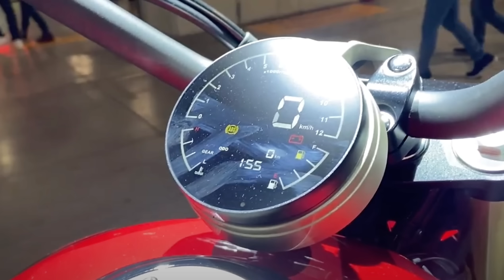CUIDADO ROYAL: NOVA CUSTOM 350 com 32cv é LANÇADA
Meteor e Classic que se cuidem NOVA CUSTOM 350 com 32cv é LANÇADA

✅✅✅ ADEMICOM